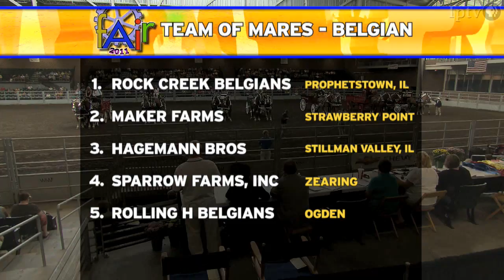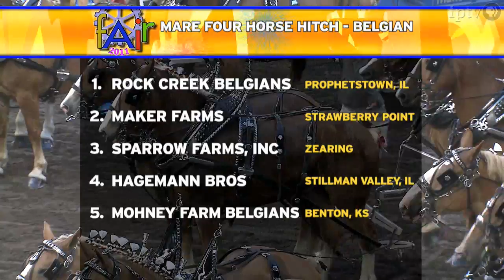Belgian Horses - Iowa State Fair 2011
Participants enter their Belgian Horses in shows to see if they can win a prize.